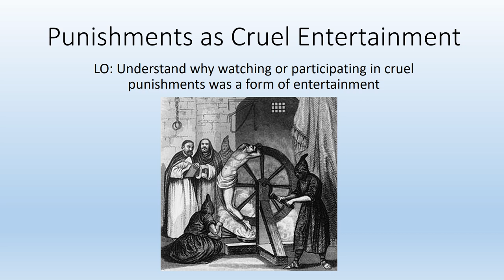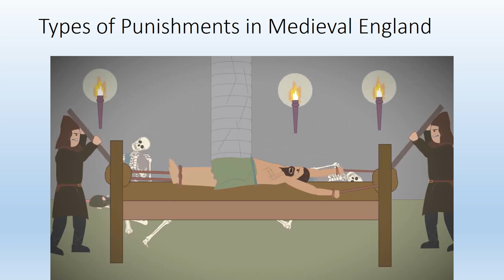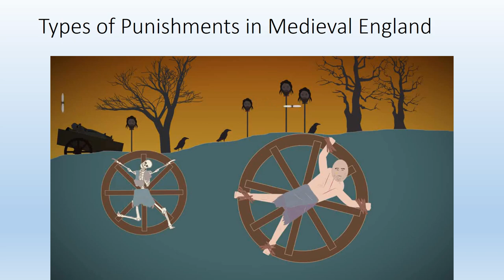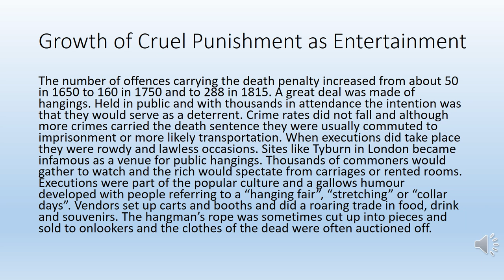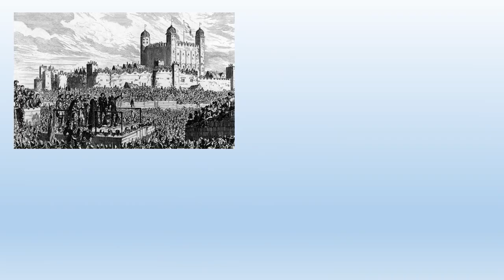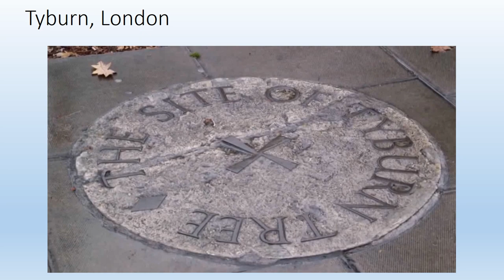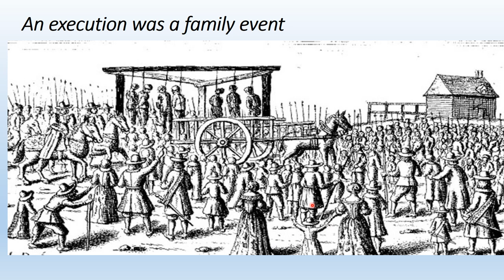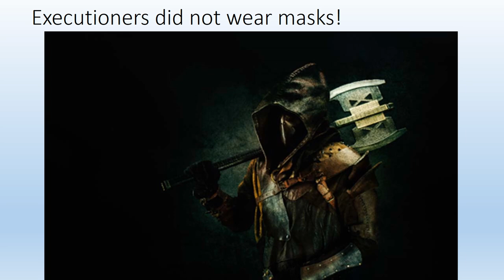Leisure Unit 6- Lesson 3- Cruel Entertainment